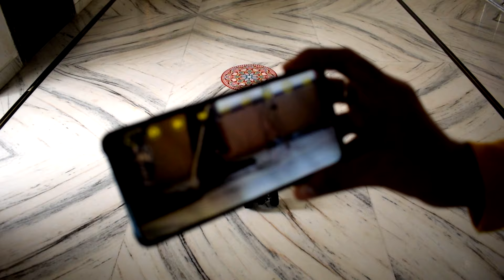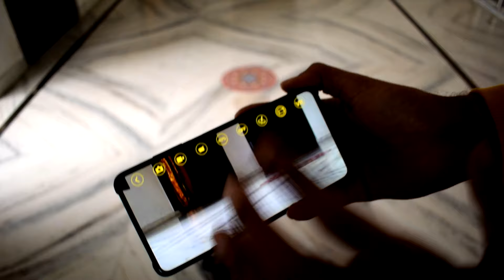RC Car Remote Control Car with 720P HD FPV Camera Rc Car Review and Unboxing ToyTube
Ramus RC Car Remote Control Car with 720P HD FPV Camera, 1/18 Scale Off-Road Remote Control Truck Gravity Sensor Rc Truck, High Speed Monster Trucks for Kids Adults Gift for Boys and Girls. Fastest Off-road RC Camera Car Unboxing & Testing. Weird RC Car Part 2 Vs Shark Face RC Car Unboxing - Chatpat toy tv

Buy Toys in Lowest Price from Below :
Jack & Jill Toy Shop, Paliwal Market, Kankroli, Rajasamand, Rajasthan.